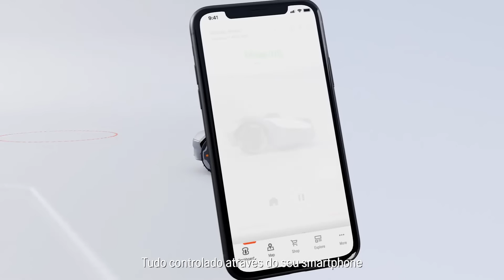Husqvarna Automower® NERA – Robôs corta-relva sem cabo delimitador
Concebida com perfeição estética e equipada com inteligência de última geração, a gama Automower® NERA lida facilmente com o terreno acidentado, os cantos apertados e os declives do seu relvado grande e complexo com precisão, proporcionando-lhe um relvado perfeito.

Os robôs corta-relva NERA podem ser equipados com tecnologia sem fios, utilizando o kit de plug-in Husqvarna EPOS™ (complemento opcional). Todos os aspetos do corte foram otimizados, desde a instalação sem cabos delimitadores opcional às funcionalidades inteligentes, como a função de evitar objetos, permitindo-lhe mais tempo do que nunca para desfrutar do seu jardim.